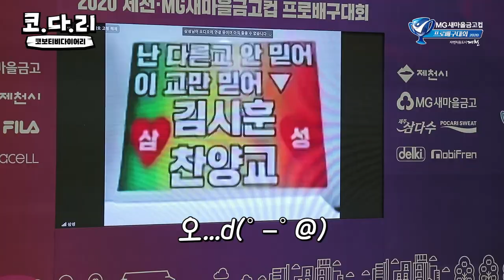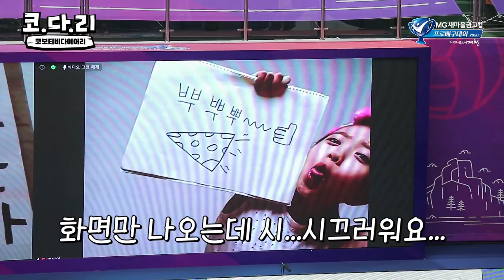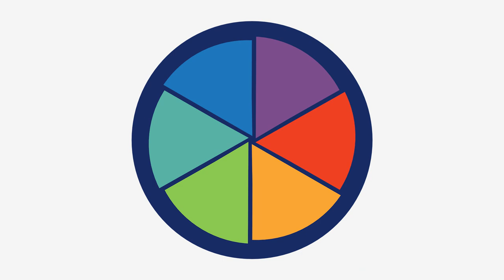[코다리] 직관 대신 집관으로! V-리그 팬들의 랜선 응원 열전!🔥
몸은 멀리있지만 V-리그 팬들의 마음은 경기장에!
보기만해도 힘이 팍팍나는💪 팬들의 랜선 응원💻
※방역수칙을 철저히 준수하며 촬영하였습니다.